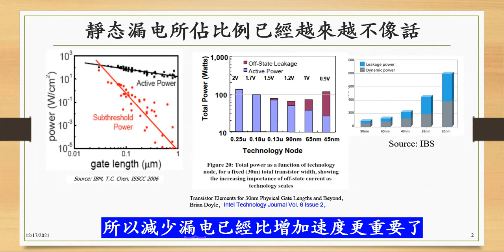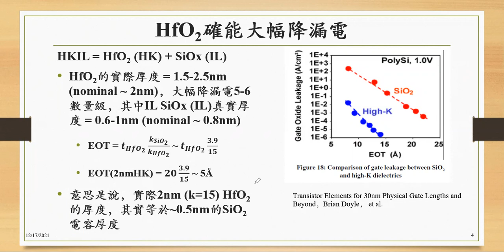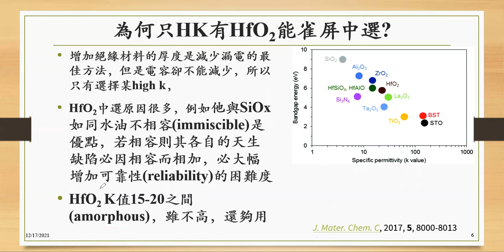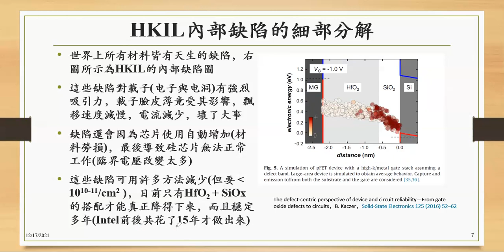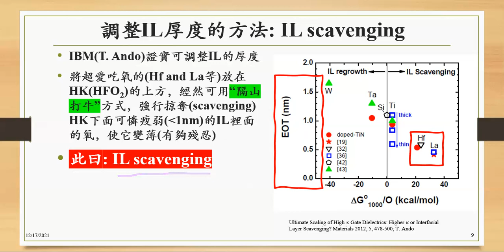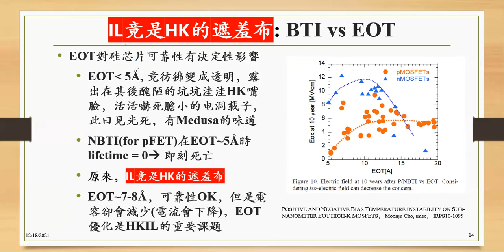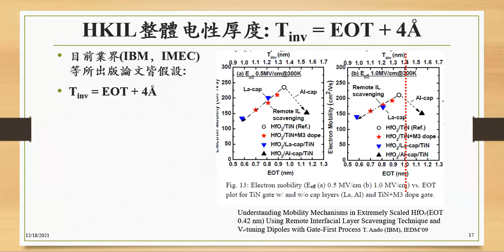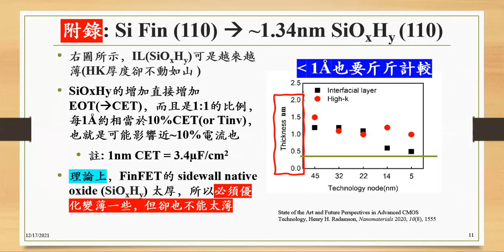晶片良率難搞篇 原來你是我的遮羞布 HKIL Tinv=EOT +4A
晶片良率, 原來你是我的遮羞布, HK,IL, Tinv=EOT +4A